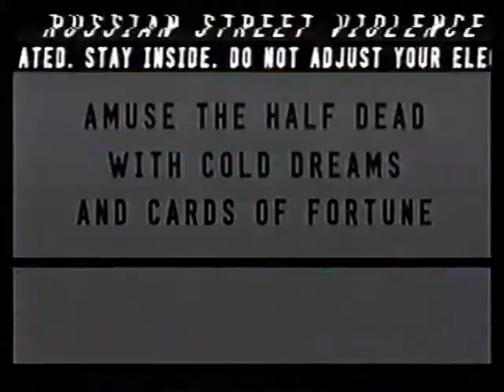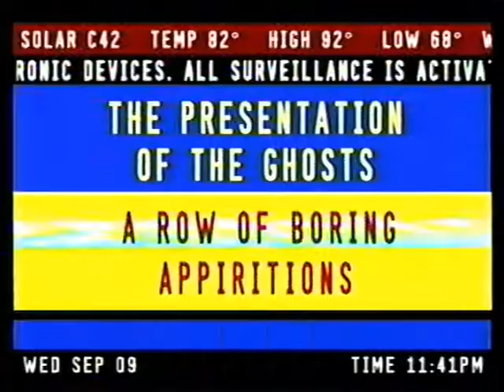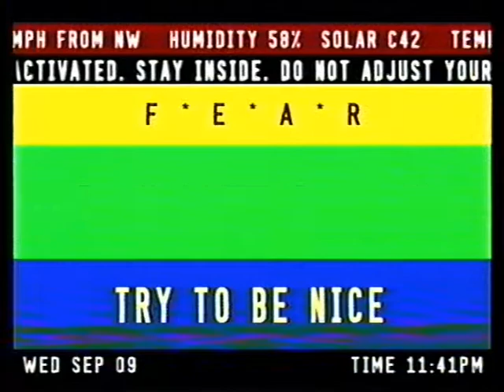RUSSIAN STREET VIOLENCE - FEAR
From RUSSIAN STREET VIOLENCE by Mark Vomit

purchase the full video on VHS at markvomit.bandcamp/merch